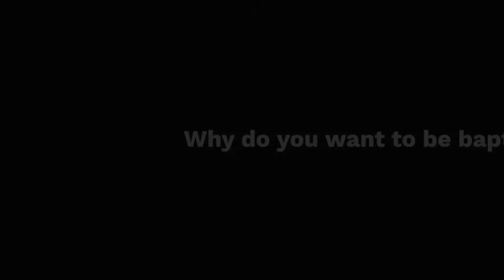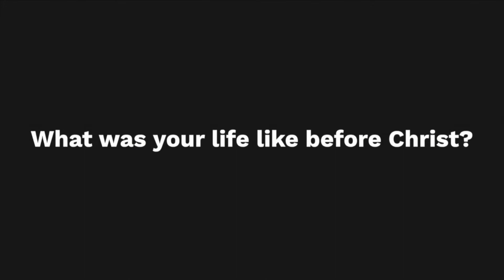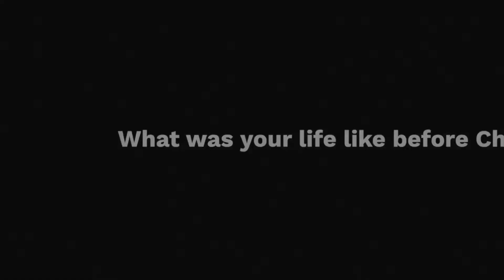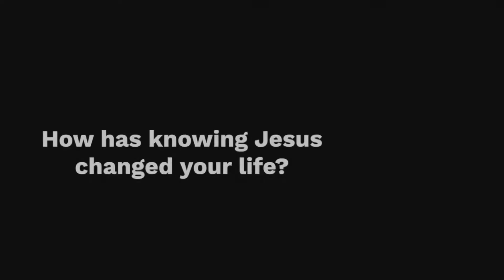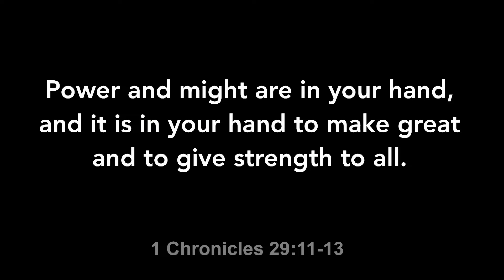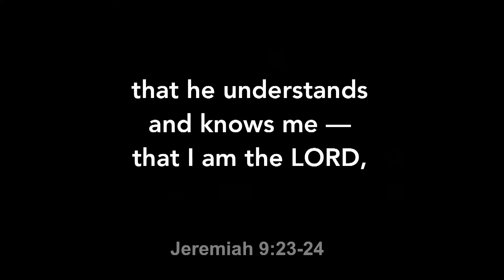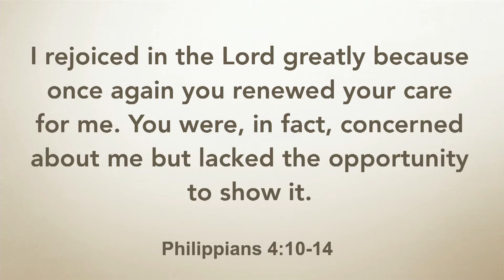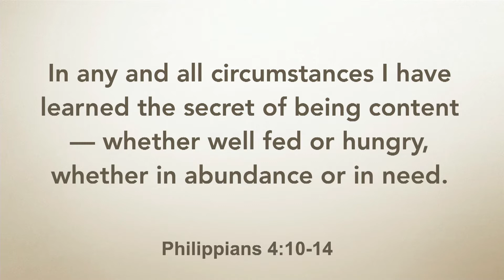Worship Service | May 15, 2022